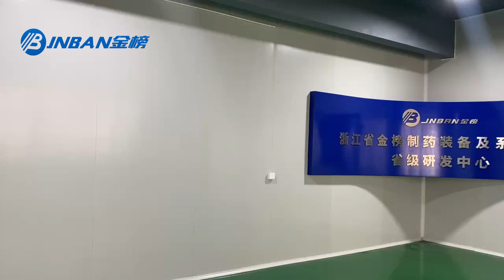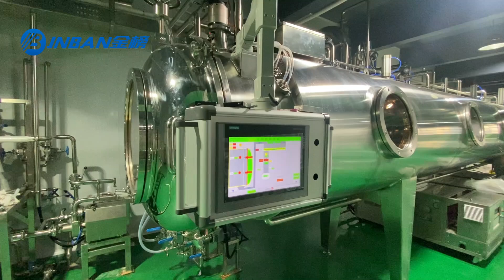JNBAN laboratory plant extraction production line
If you have any plants that need to be extracted, concentrated, or dried, JNBAN Laboratory can do it.